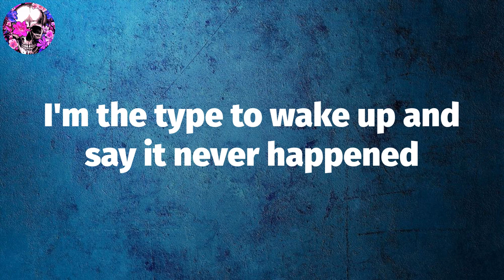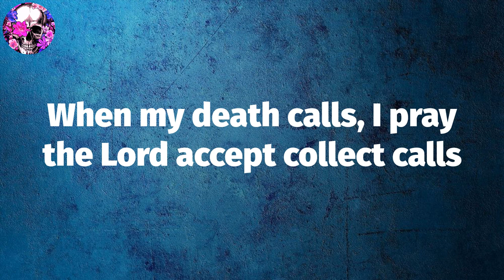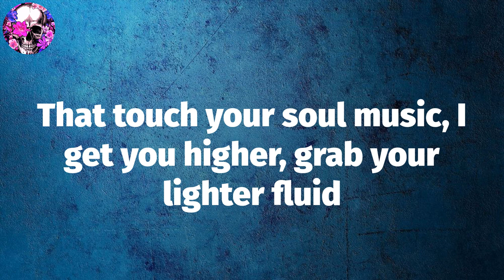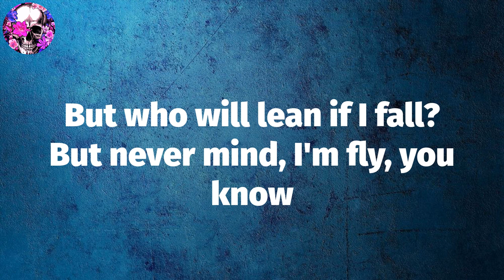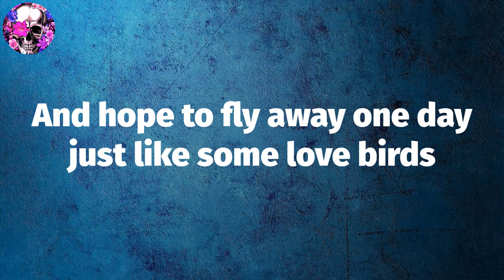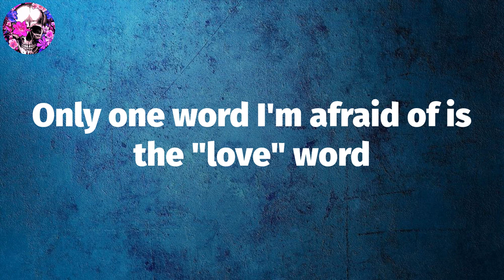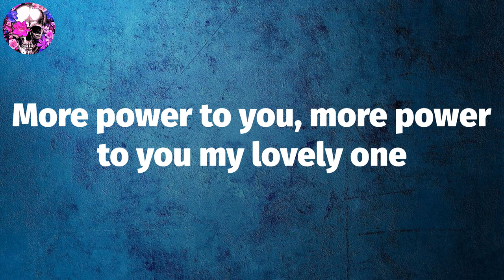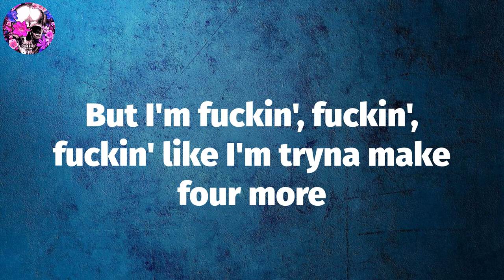A$AP Rocky - Jukebox Joints (Lyric Video) | Myspace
A$AP Rocky, ""Jukebox Joints"" Lyrics:
And I'm a man of my word, that I got nothing at all
So tell me now does it hurt, or is it too late?
I'm a man of my law, I gotta keep my weight up
But who will lean if I fall? But never mind, I'm fly, you know
She the type to seek love and make it everlasting
I'm the type to wake up and say it never happened
I mean I fucked the girl with hella passion
But it's cold how we smashing
Left her sleeping on a separate mattress
I think her body makes for better practice
Good excuse for my absence like "Flacko where your ass been?"
Heard you done with fashion, now yo ass is acting
I'm tripping off the acid, now yo ass is looking massive
This ain't the shit equipped with columns from my reckless swagging
This that dark house party with this record blasting
Rolling spliffs, clique beside me, fingers Liberace
When I seen this bitch in Venice, Tommy and some mean Huaraches
I'm all alone though, mood music makes me bop slower
Trippin' on how I shifted pop culture
Changed Hip-Hop on ya, smoking like a rasta was my pops culture
I be damned if I die sober
I'll be sure to visit Pac for ya
And shout outs my pretty women in the spot tonight
Let em see them fuckin' hands
And for the freaks that love the niggas with the Jeeps
Lex, coupes and the Beamers and the Benz, come again
When my death calls, I pray the Lord accept collect calls
Cause I be playing with these womens like they're sex dolls
Call my Prada prior, cause it's dropping next fall
Don't you short the next ball, my closet like the Met ball
She said, "I just love it when you speak soft-spoken
Up in the magazines with your teeth all golden"
Took the whole year off just to learn to make beats
Dropped the flames on my release and leave the streets all smokin'
That touch your soul music, I get you higher, grab your lighter fluid
Might add a preacher and a choir to it
I speak the father's music, hallelujah
Always Strive & Prosper, stupid
Even Montell can't tell you how he do it
Sit back and watch me do it
Okay let's get past all the swag trapping and fashion talking
You want that take it to gats or keep it in rapping talking
They rapping bars it get embarrassed, it actually happens often
You my son like my last abortion, I'm just laughing off it
I changed rap with fashion four way, yeah I'm that important
You jack my style, she jack me off, and y'all both acting awkward?
Jiggling baby, nah, go ahead bitch
Ain't nothing better than the pretty big forehead bitch
Listen close I got some shit to tell you, motherfuckers get familiar
It's not just model bitches on my genitalia
Did Azalea's from Australia, trips to Venezuela
Cinderella's under my umbrella for different weather
Ella, ella, ay just play it like I didn't tell ya
Niggas taking pictures any time we get together
And hope to fly away one day just like some love birds
Only one word I'm afraid of is the "love" word
More power to you, more power to you my lovely one
What's up bruh? That all depends
With friends like you, who needs friends
Sometimes the best advice is no advice
Especially when it's your advice
Man remember
Your man was on stage dressed like a family member
Man everything basic to Ye Guevara
That means Saint Laurent is my Zara
I remember Rochelle ain't wanna fuck me with the polo
Ay bitch you missed out, hashtag
I got one child, one child
But I'm fuckin', fuckin', fuckin' like I'm tryna make four more
They wanna throw me under a white jail
Cause I'm a black man with confidence of a white male
Hallelujah